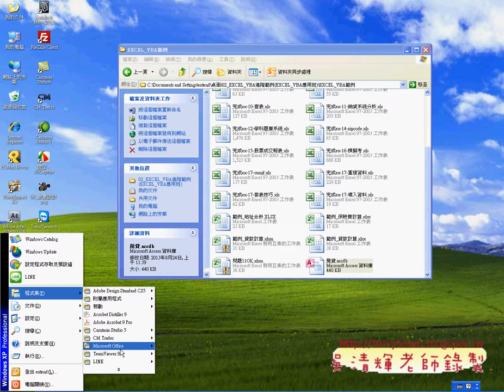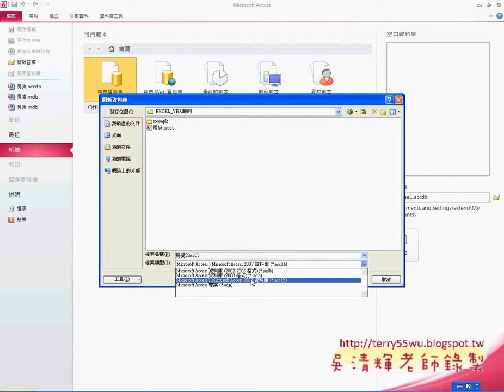08 建立ACCESS資料庫EXCEL VBA與資料庫 吳老師)21